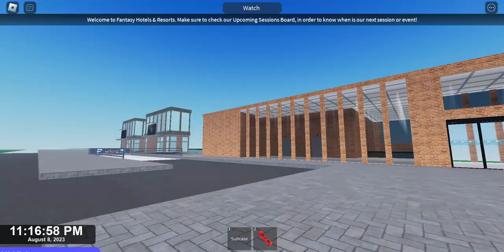Everylift at Fantasy hotel- roblox